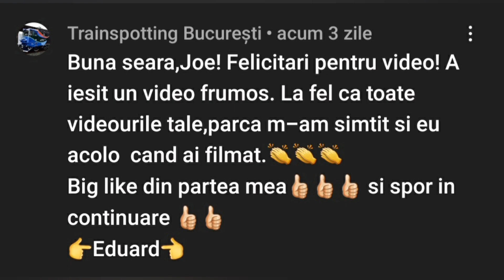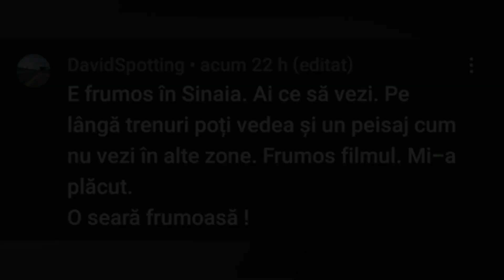Marfarul de Duminica / BUZAU